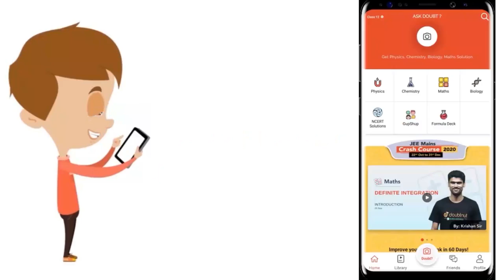In Carius method, 0.099 g organic compound gave 0.287 g AgCl. The percentage of chlorine in the...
In Carius method, 0.099 g  organic compound gave 0.287 g AgCl. The percentage of chlorine in the compound will be
Class: 12
Subject: CHEMISTRY
Chapter: NTA NEET SET 97
Board:NEET

👉 Have Any Query? Ask Us.